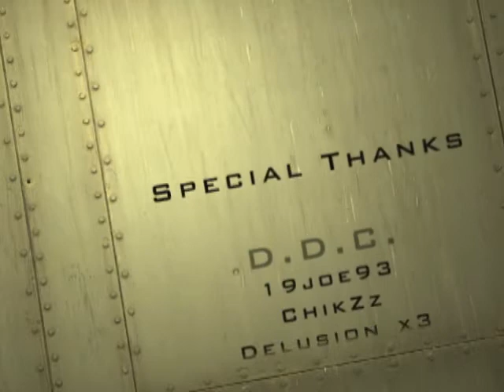Combat Arms : An-94 review (german) [flooozz]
sry wegen ts3 gelaber